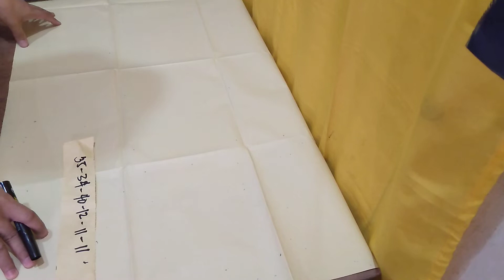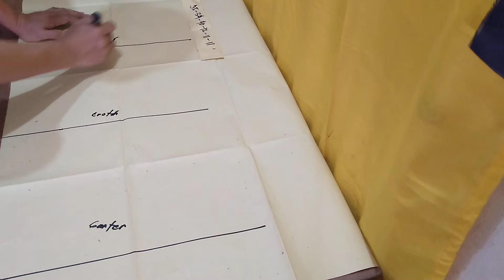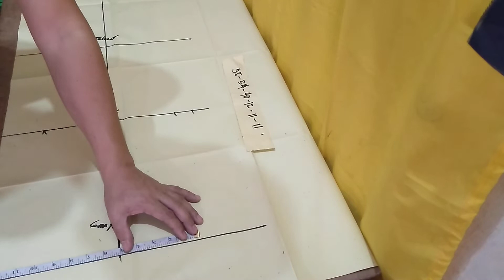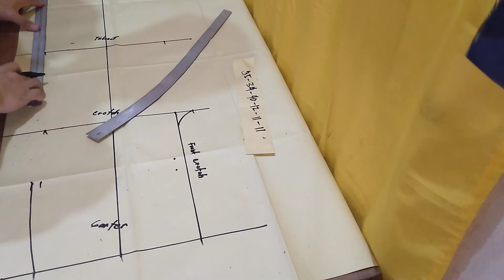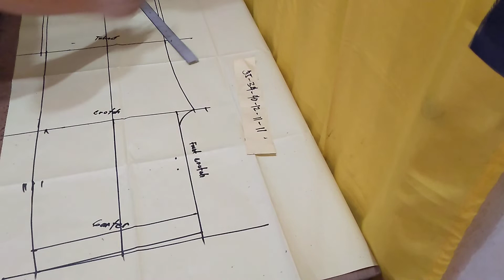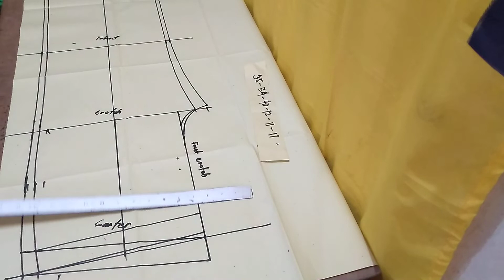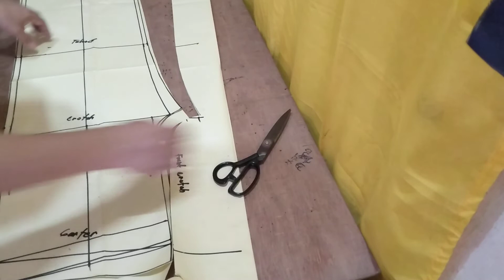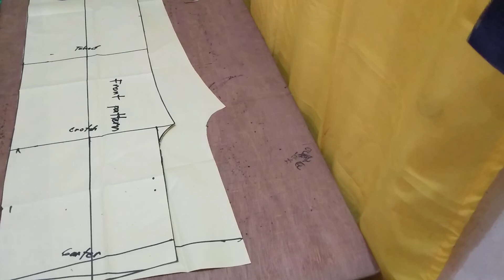How to make pattern for square pants? pattern for women clothes!by Ricky n abayare vlog #38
Ricky n abayare my official YouTube channel! basic tutorial by Ricky n abayare...

Maraming salamat po mga ka suki sa inyong pag supporta sa ating munting channel God bless po sa inyong lahat.
(layunin Ng vediong to na makatulong at mag bigay Ng dagdag kaalaman sa mga gustong matutu at baguhan palang sa larangan Ng pananahi)